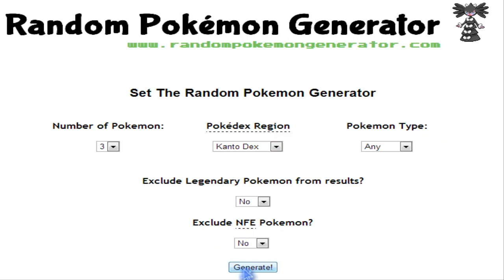Retos Stadium - #7 Blaine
Llega la nueva minisección de ocho capítulos, en la que cada día me enfrentaré a un líder de gimnasio de Pokémon Stadium, pero con unas reglas un tanto particulares.